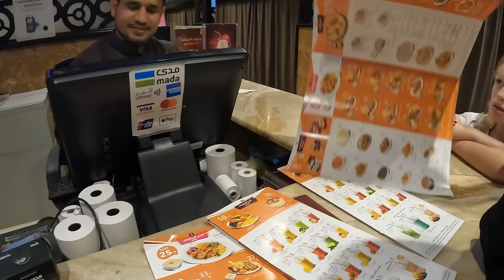TRYING SAUDI CUISINE AT AL-ROMANSIAH: Our first experience of this popular chain restaurant in KSA!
Its our first night in Jeddah and we are heading out to try some traditional Saudi food with a bit of a twist - we heard about Saudi Arabia’s most popular chain restaurant Al Romansiyah and we cant wait to try it!

We are a full time traveling family from New Zealand with a love for travel and adventure that is off the beaten track (like truly OFF the beaten track!).  for travel guides, tips and blogs on over 40 countries and destinations in Asia!  Subscribe to our channel and follow our adventures for all kinds of family travel in Asia, Bangladesh travel, travel in Pakistan with kids, travel in India, travel on the Silk Road with kids, Central Asia family travel and all of the details about life in Rarotonga and the beautiful Cook Islands AND MORE!